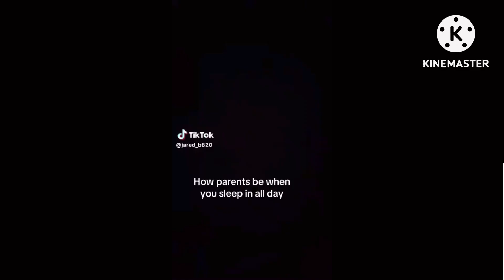YTP Tennis Jared Berrier & the experiment - round 3 vs myself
Credits to Motorola & Jared Berrier.